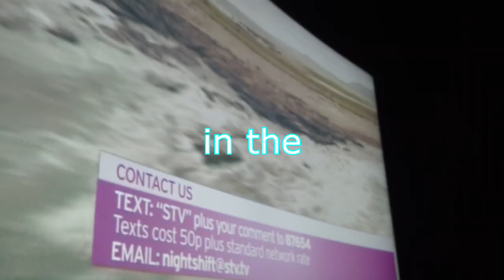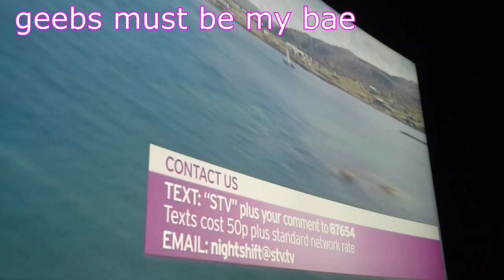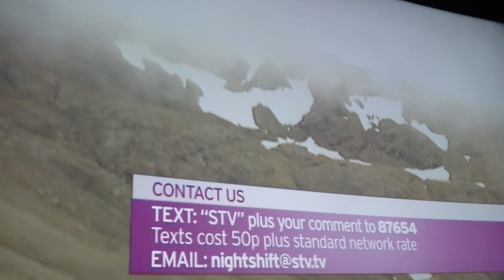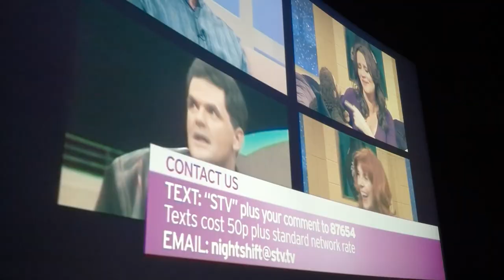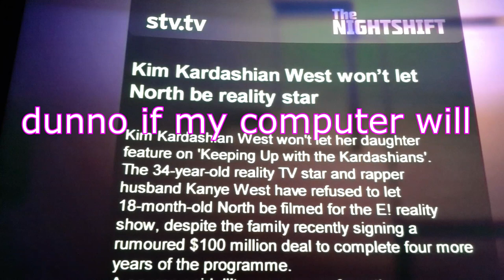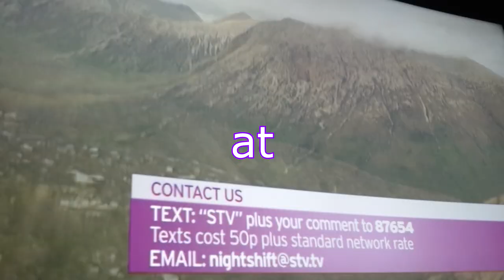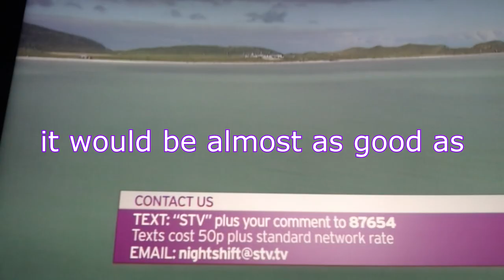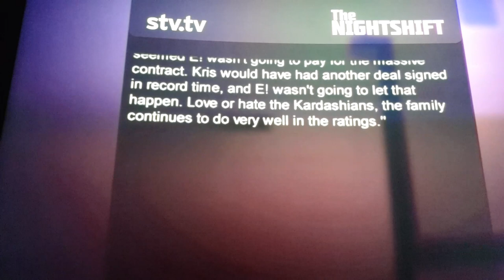NightShift - The Hentai Chronicles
Gosh darn this took a while.